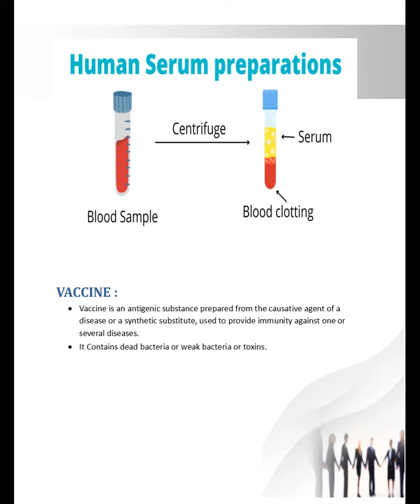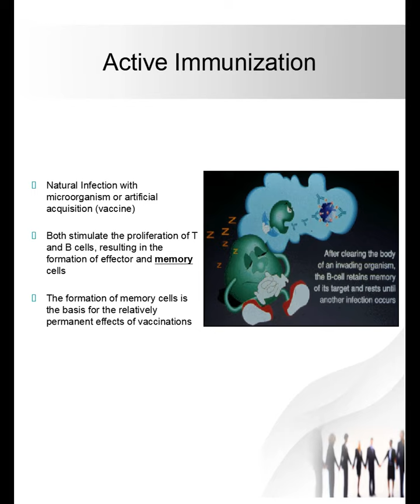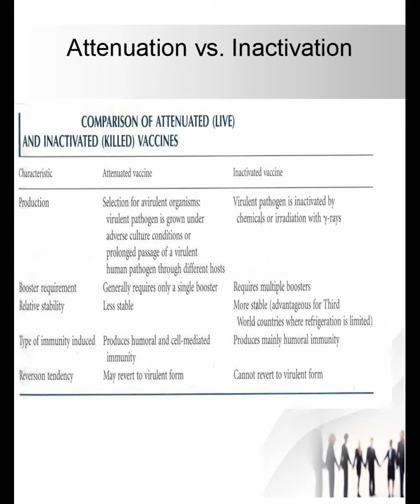Immunological products: Sera, vaccines, toxoids and their manufacturing methods.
Immunology is the study of the immune system. The immune system is a  host defence system comprising many biological structures and processes  within an organism that protects us from infection and disease causes  bacteria.
Immunization is the process whereby a person is made immune or resistant  to an infectious disease, typically by the administration of a vaccine.